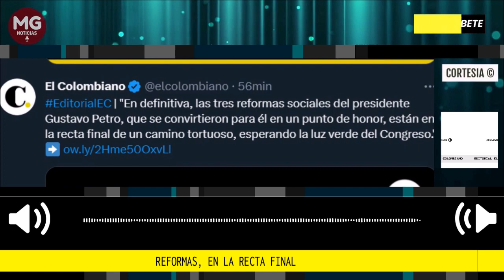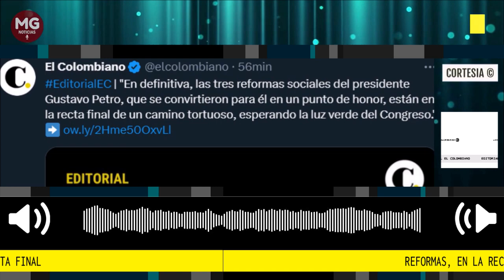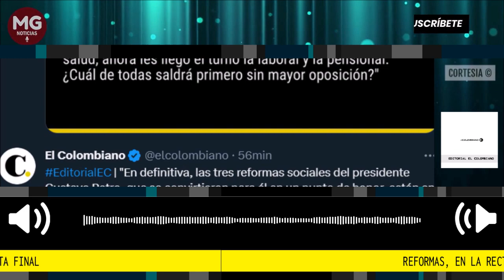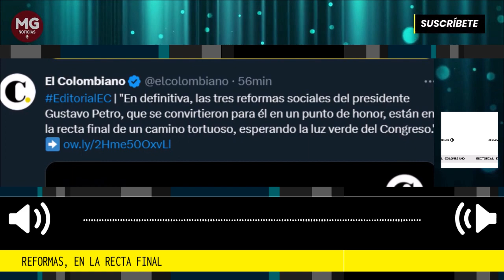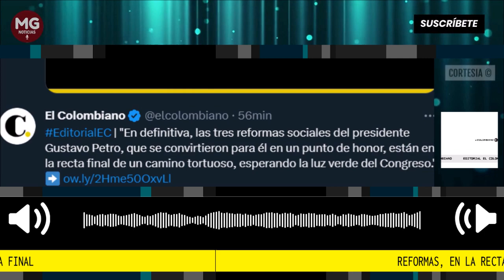REFORMAS, EN LA RECTA FINAL 📌 Editorial El Colombiano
Aprobado en primer debate el proyecto de reforma a la salud, ahora les llegó el turno la laboral y la pensional. ¿Cuál de todas saldrá primero sin mayor oposición?